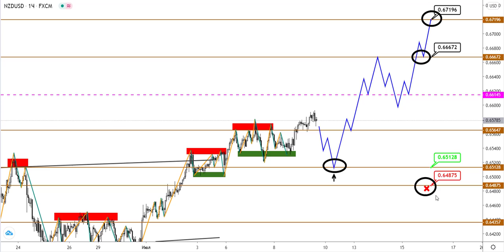Технический анализ AUDUSD и NZDUSD от (09.07.2020)